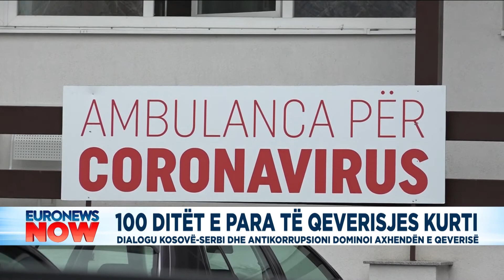100 ditët e para të qeverisjes Kurti: Dialogu Kosovë-Serbi dhe antikorrupsioni dominoi axhendën